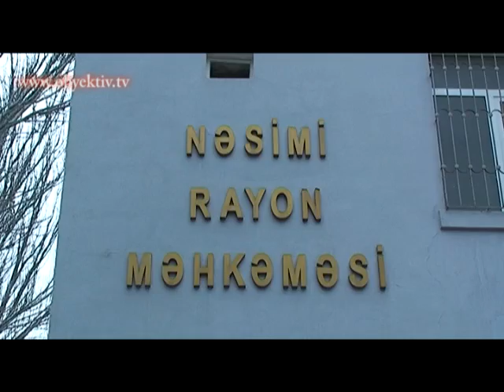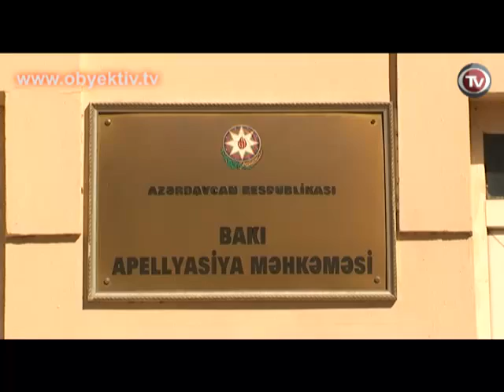WEEKS MAIN NEWS 28 FEBRUARY 5 MARCH